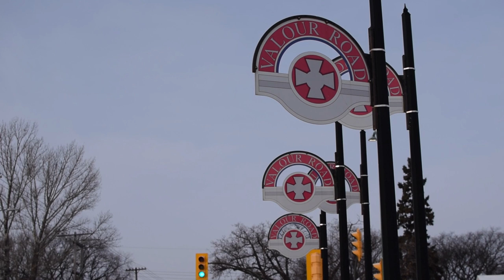The Boys of Valour Road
Tec Voc student Heidi Wright wrote "The Boys of Valour Road" after driving past the large mural depicting Cpl. Leo Clarke, Sgt. Maj. Frederick William Hall and Lt. Robert Shankland at the corner of Ellice Avenue and Valour Road. She performed the song at her school's Remembrance Day service.